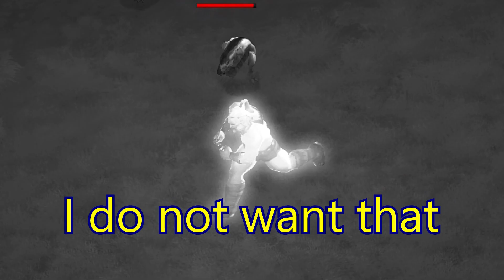Torturing myself on Diablo III's hardest difficulty...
Part 3 of me playing Diablo III on torment 6 difficulty. In this video, I enter the weeping hollows in search of the cemetery of the forsaken. Then the hunt for the skeleton king's crown begins... I struggled a lot this episode if you couldn't tell lmao. Cheers lads and ladettes!